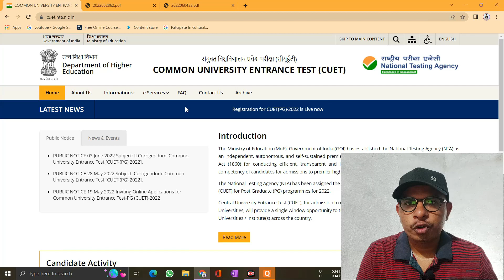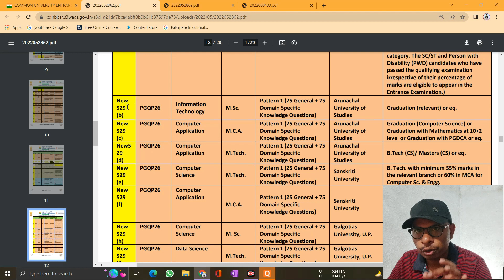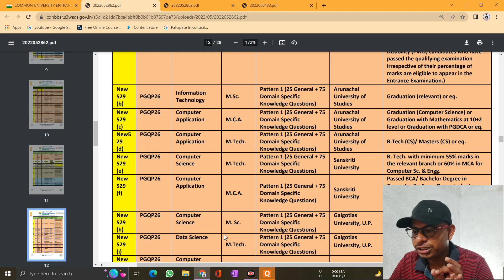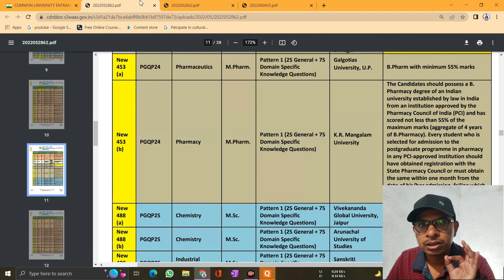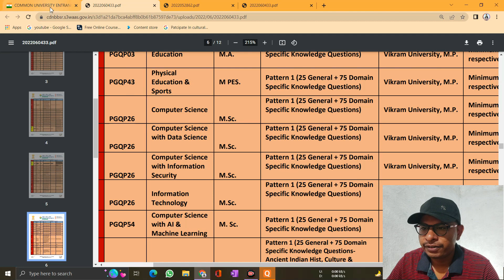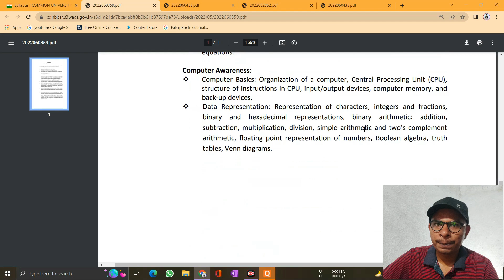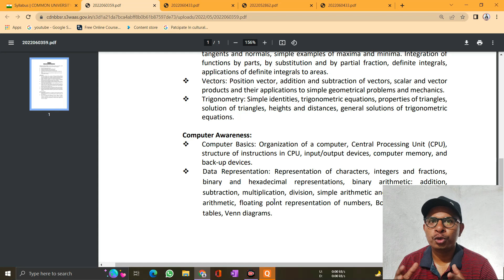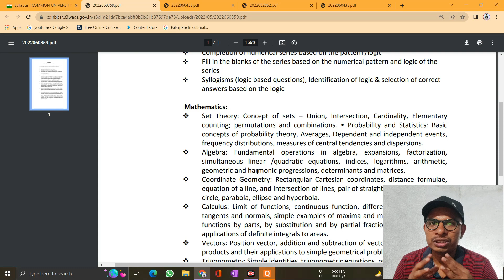CUET(PG) 2022 NEW SYLLABUS FOR MCA COURSE II MCA I JNU I BHU.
Revised syllabus for cuet entrance for pg courses.